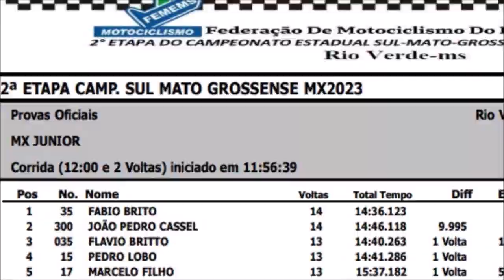Fábio Britto domina MXJR em Rio Verde - Estadual Sul-mato-grossense de Motocross 2023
Bateria realizada na pista do Parque de Exposições em Rio Verde (MS)

MXJR Gate

#035 Flávio B #15 P Lobo #17 Marcelinho #35 Fábio B #300 J Cassel